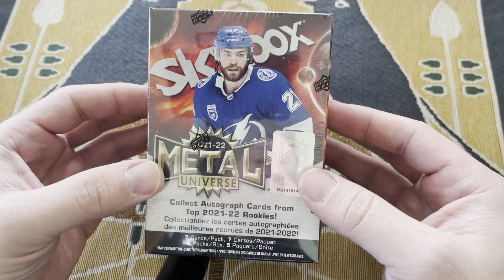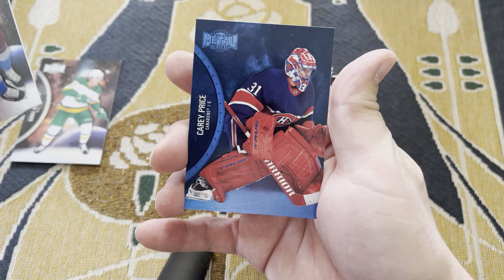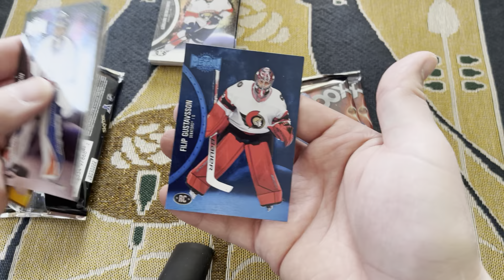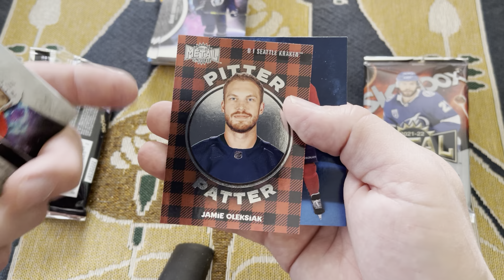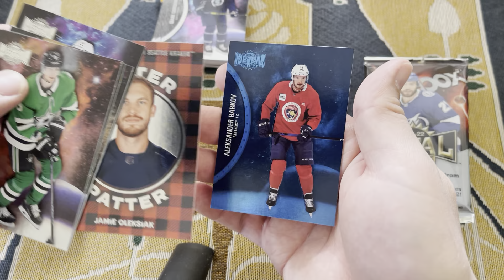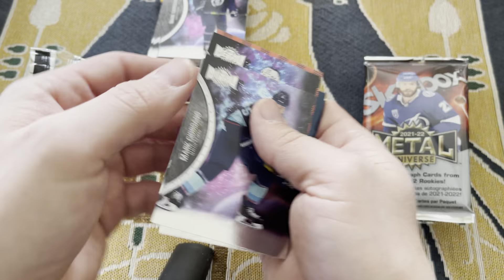21-22 UD Metal Universe Hockey Blaster #1 Box Opening